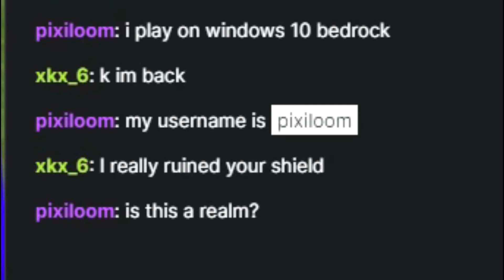Streamsniping A Twitch Streamer(Crazy_84_)